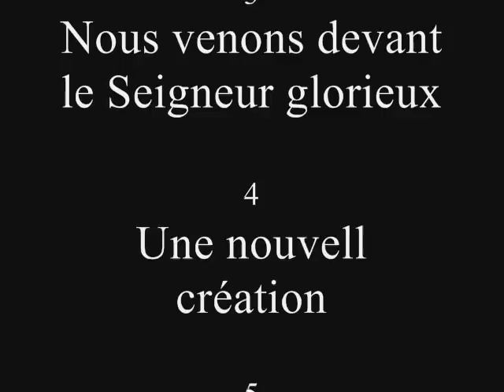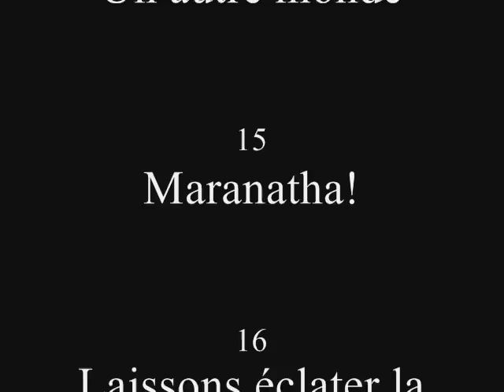Louange Vivante 1 (1988)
Tracklist:
01 Hosanna 00:00
02 Dieu est bon 02:56
03 Nous venons devant le Seigneur glorieux 04:35
04 Une nouvelle création 06:52
05 Nous voici, Seigneur 09:09
06 Oh! j´ai besoin de toi 11:10
07 Viens, Esprit de Dieu 13:06
08 Fais de moi 16:07
09 Oh! oui, je crois 18:28
10 Alléluia 19:34
11 Vers toi, Seigneur 20:17
12 Majesté 21:56
13 Mon seul abri 24:24
14 Un autre monde 28:03
15 Maranatha! 30:46
16 Laissons éclater la joie 33:26
17 Qui donc, dans le Ciel 36:38
18 Nous voulons voir Jésus 39:07
19 Il est Roi 41:28
20 Ouvre nos yeux 44:33
21 Prosternons-nous devant le Roi 48:03
22 Oui, tu es digne 50:34
23 Tous unis 52:07

Shalom!